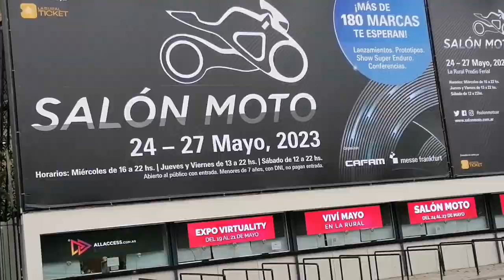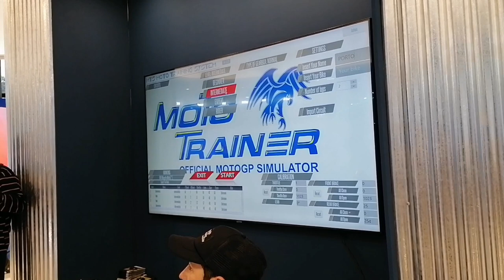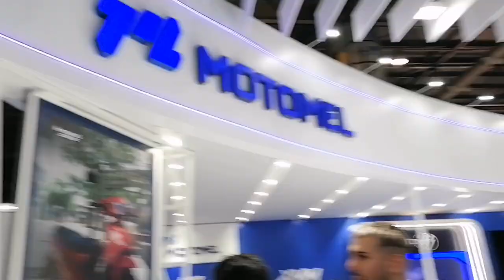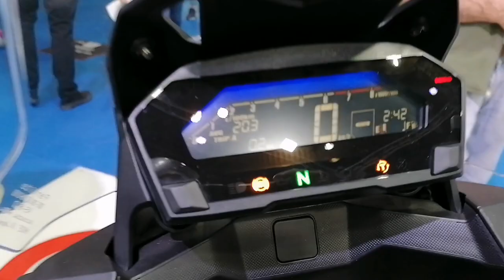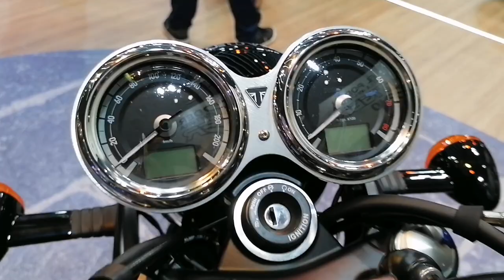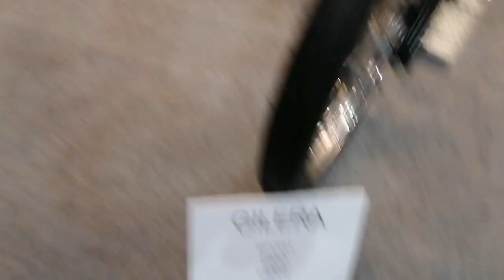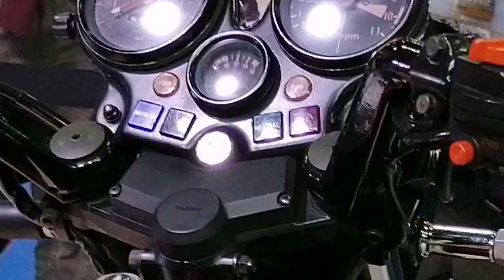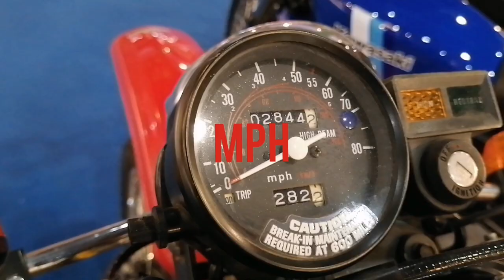Salón Moto Buenas Aires 2023 Día 1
Día 1 del Salón Moto 2023 Bueno Aires, a estar atentos qué se viene más videos